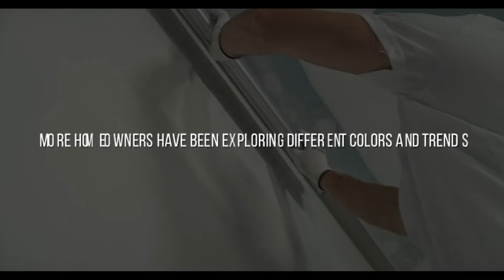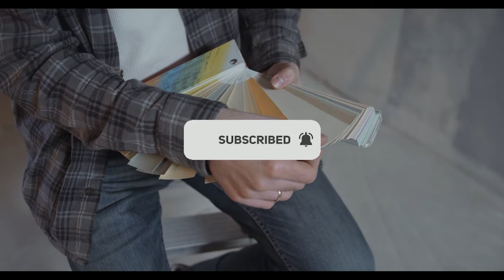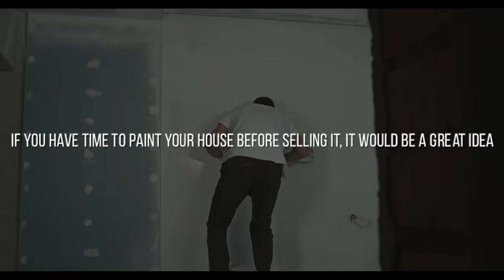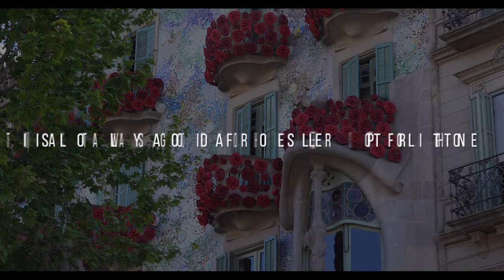Popular Color Palettes to Increase your Home's Value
Traditionally, exterior paint colors haven't changed frequently. In recent years, though, more homeowners have been exploring different colors and trends.

Lisa Tharp, designer and creator of ECOS Paints' color collection − Lisa Tharp Colors − explains that because of the past few years of hardship, people are looking for joy in things they choose to do. This means giving yourself permission to choose colors that make them feel happier. "There is a greater need for celebrating what is good and letting go of decisions that, in the grand scheme of life, are not that important," according to Tharp. "This means injecting more joy into the colors one chooses, and even into the selection process itself." If you want more real estate content.

We will be showing you the latest news, tips and strategies in Real Estate for Real Estate Agents and Investors. This industry has produced more millionaires than any other and there is a wide variety of different niches in real estate that can make you wealthy. If you want success in your life and business then you came to the right channel because we will be uploading very frequently.